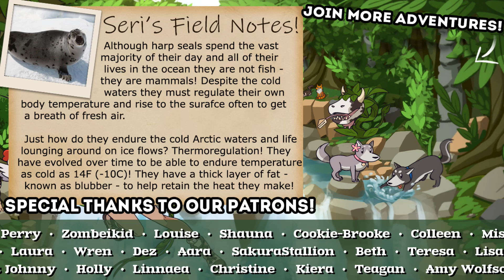An AVALANCHE of Penguin Babies?! 🐧 Planet Zoo: Ice Ice Outpost 2! • #26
🌿💚 Stay curious!! 💚🌿